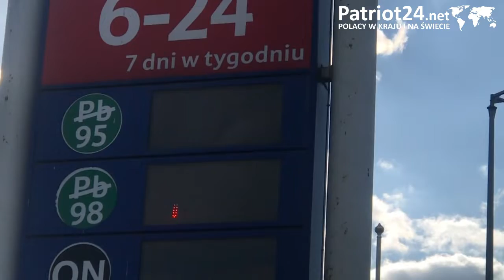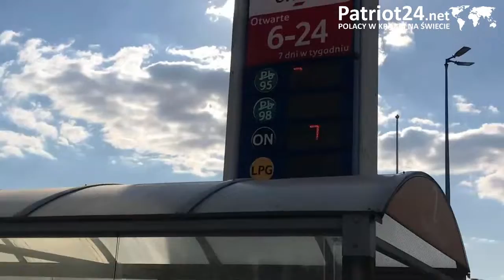PATRIOT24 NEWS: Ceny paliw znów w dół! DIESEL po 3,70, Benzyna po 3,45 zł!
Bardzo niskie ceny są w Warszawie, na stacjach przy hipermarketach. W ciągu tygodnia ceny obniżyły się jeszcze o 20 grodzy na litrze!